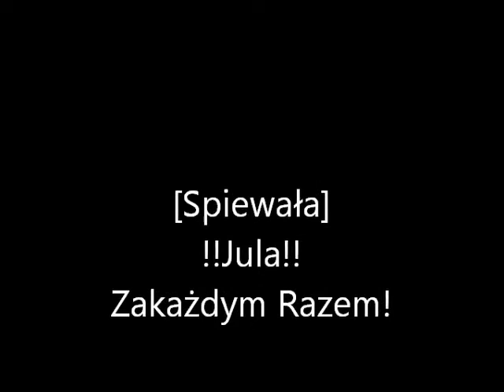Wesele Ageliki i Irkab Dubikowskich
Może warto obejżeć :)